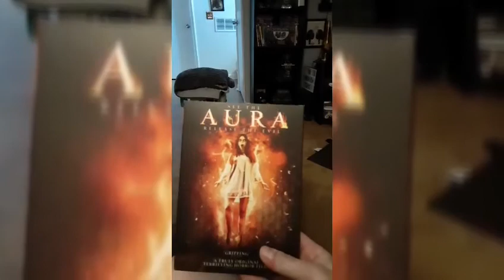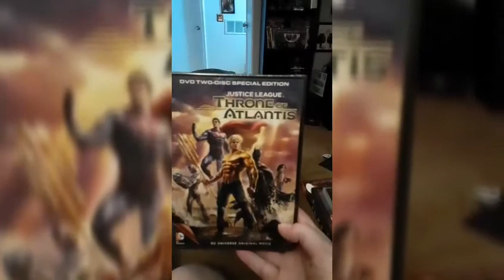Dollar tree Dvd/Bluray Pickups 7/18/20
Dvd/Bluray Pickups movies collection